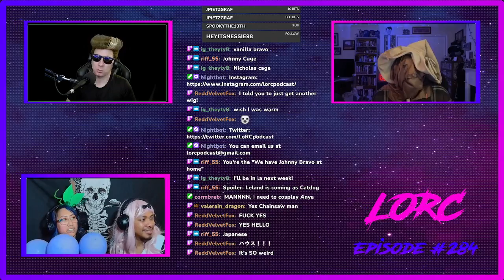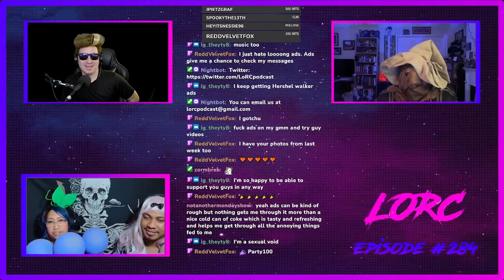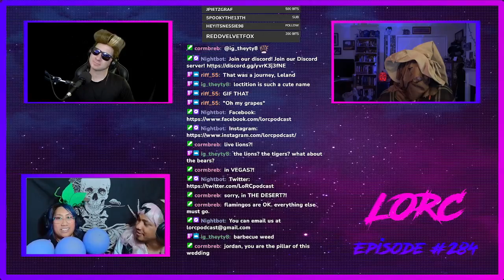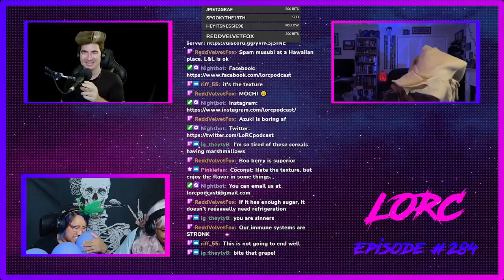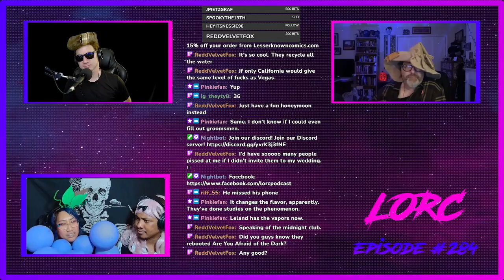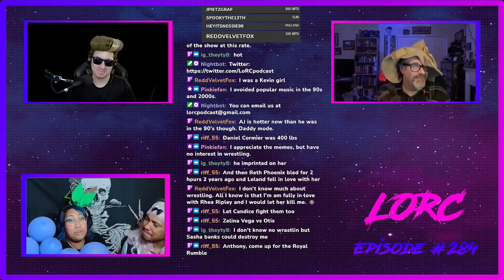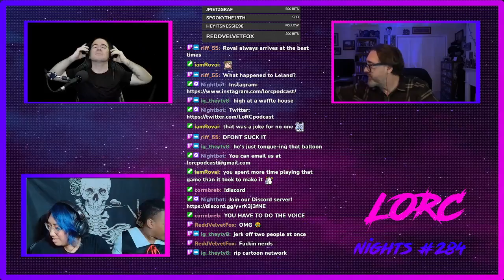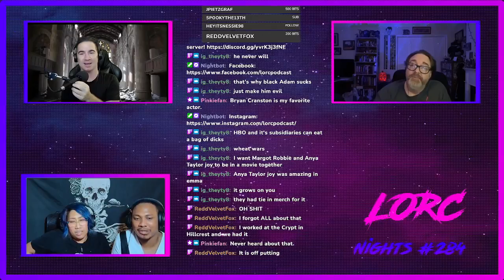LoRC Podcast Episode #284